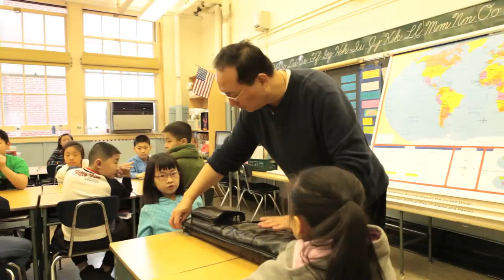Teddy Yip - May 2012 Update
Midori & Friends Musical Adventures Chronicles Teddy Yip May 2012 Video Update.